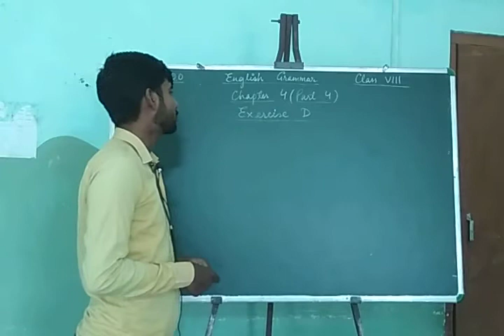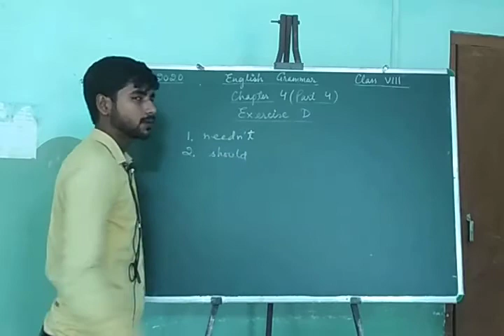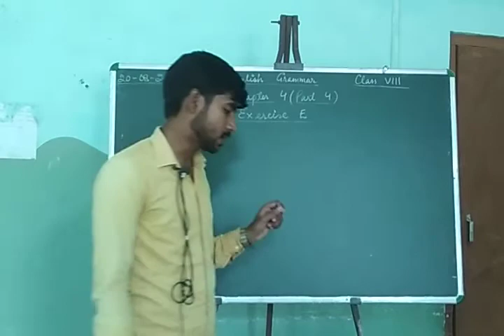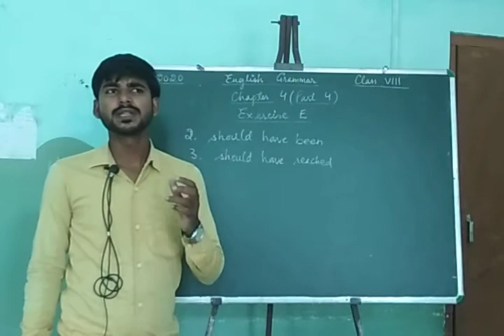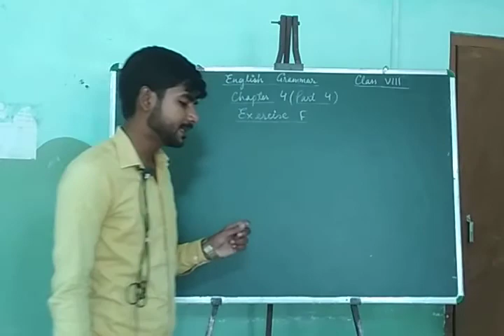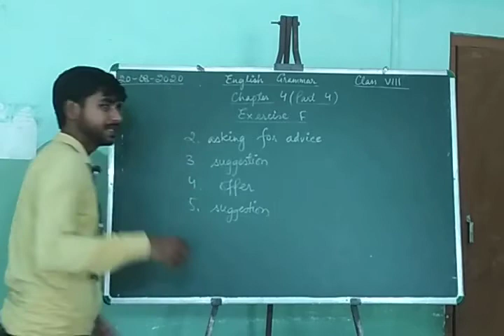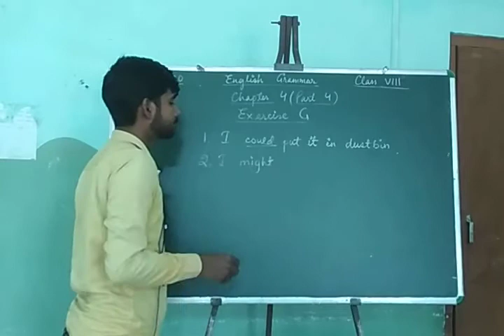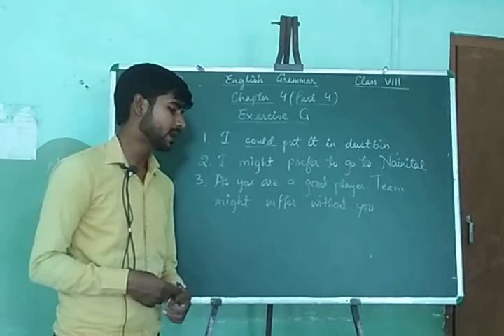English Grammar NCERT 8th Chapter 4 Part 4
English Grammar NCERT Class 8th Chapter 4 Part 4
By Abu Sir